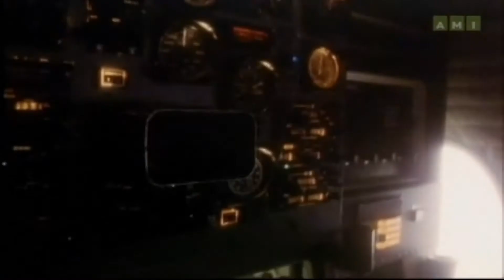Danger Bay S2E7: Mayday! Mayday! (HD)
Season 2, Episode 7, originally aired June 25, 1986.

Episdoe summary per TV.com:

"While J.L. is flying his plane he encounters a storm, which leads to him crashing. On board the plane was Grant and George, who are injured. Back in Danger Bay, Grant's children and Grace must face the possibility that the search party may not find the missing men."

Trivia:

Donna Chen does not appear.

First guest appearance of Graeme Campbell. The Australian-born actor would return in season 4's "Hand To Hand", playing a different character. Campbell had enjoyed a long and distinguished career in front of the camera, staring in "Droids" and making several appearances on TV series. Guest sports were in "The Beachcombers", "Captain Power and the Soldiers of the Future", "The Campbells" (Coincidence?), and "Street Legal". By the end of the 1980s and early 90s, Graeme was a regular voice actor on "Rupert", "The Adventures of Tintin", and "Sweating Bullets". His voice was also heard on the early 90s ad for the play "The Phantom of the Opera". And speaking of the stage, Graeme was a regular at the Stratford Festival and played Thernardier in the production of "Les Miserables" which Graeme performed all over Canada. Sadly, just when he was really hitting his stride as an actor / voice over artist, Campbell succumbed to cancer in early 1992, age 51.

5th appearance of Sheila Moore as Grace, relative of George. She'd previously appeared in four other eps:  Grace Under Pressure (S1, 1986), A New Beginning: Part 1 + 2 (S2 1986) Survival (S2, 1986). But Moore would appear in just one more episode, season 2's "Bathtub Race", also on my channel.

First guest appearance of Alvin Sanders. He would return in the second last episode, "Three's a Crowd." This was just the seventh on-screen credit. However, Sanders has since gone on to a very solid career. Currently, he's a regular on "Riverdale" and has nearly 150 different acting credits to his name as of 2020.

First appearance of Peter Bibby ("Rookie"). His appearance here was Bibby's first appearance on-camera. He added nine more credits to his name, but has yet to return to any screen since the early 1990s.

Only on-screen credit of Al Richards (Winchman)

Second TV-credit of David Clark (Sartech #2). He had a very short acting career (4 on-screen credits)

First appearance of David Marr (Sartech 1) in front of the camera. Though he had a short acting career, Marr has since gone on to appear on golf shows and documentaries. He's has also worked as a grip.

Just the 5th acting credit of Jim Lardy, who plays the Corporal. However, he's since gone on to a lengthy career, and added a writing credit to his name. Since the early 2000s, Lardy has acted, been a dialogue coach and has utilized ADR behind the scenes of television, film and video games.

Only on-screen appearance of Brian Ralston, who plays the Lieutenant.